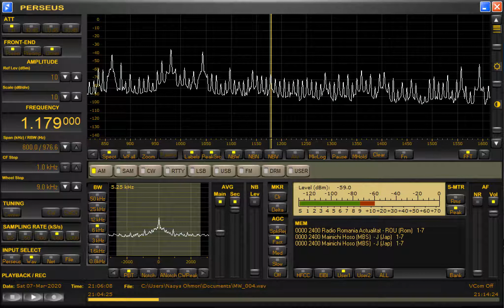DWET-Santiago (Philippines) 1179kHz 3/7/20 20:59~UTC - Opening Announcement & National Anthem